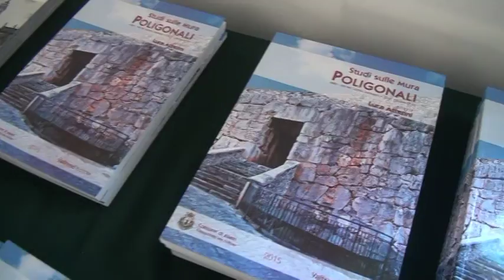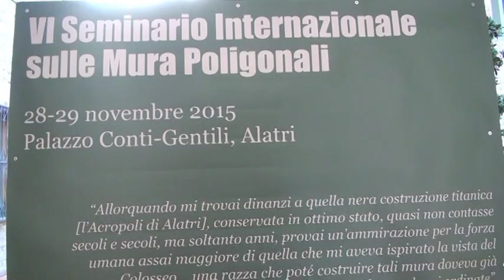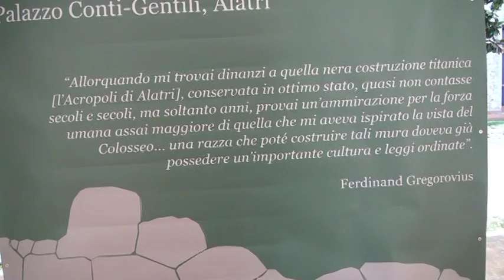VI Seminario Internazionale sulle Mura Poligonali (Alatri, 28-29 novembre)